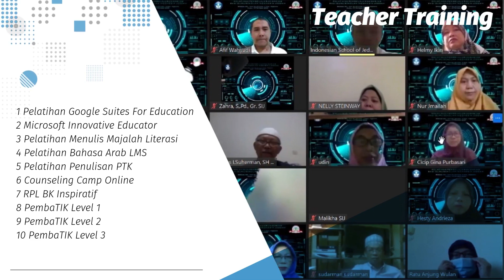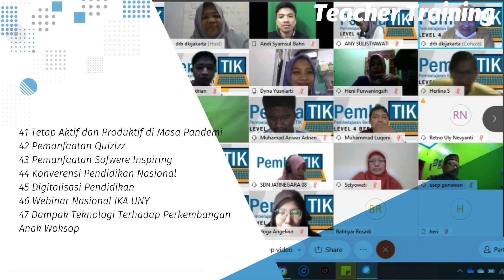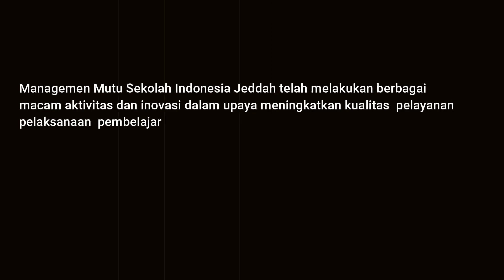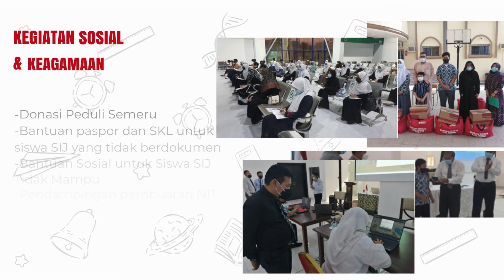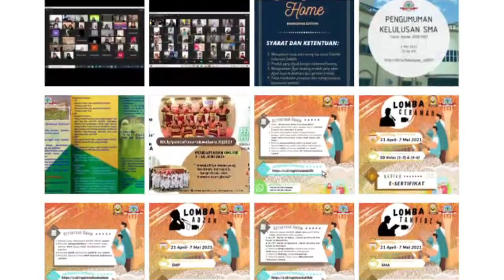LANGKAH KAMI (SIJ) SEPANJANG TAHUN 2020-2021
Channel ini dibuat untuk menyimpan dokumenentasi tentang momen-momen kegiatan Sekolah dan mempublikasikannya agar khalayak juga ikut mengetahui apa saja kegiatan di Sekolah..